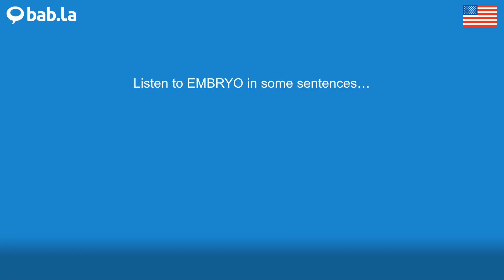EMBRYO pronunciation | Improve your language with bab.la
Improve your spoken English by listening to EMBRYO pronounced by different speakers – and in example sentences too. Learn and love languages with bab.la.